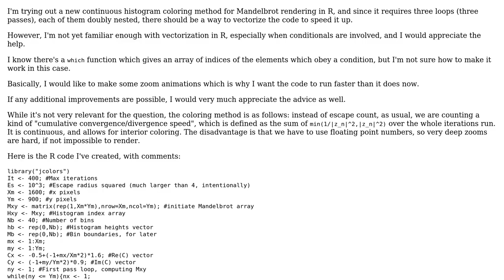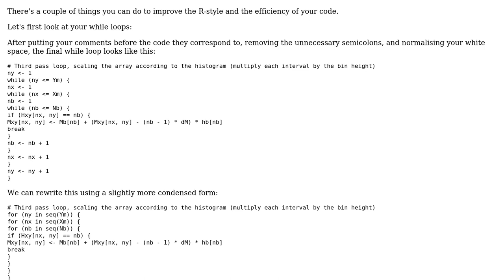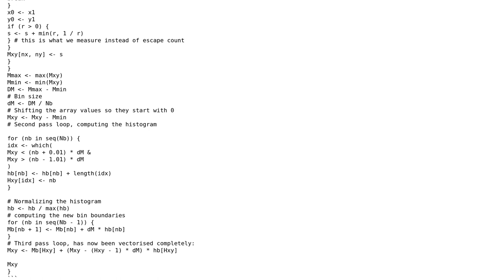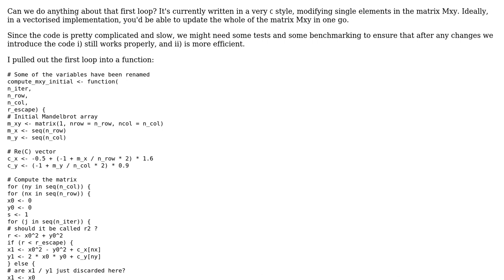Code Review: Mandelbrot rendering code in R (2 Solutions!!)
Code Review: Mandelbrot rendering code in R

With thanks & praise to God, and with thanks to the many people who have made this project possible! | Content (except music & images) licensed under CC BY-SA | Music | Images & others | With thanks to user Yuriy S user Russ Hyde and the Stack Exchange Network Trademarks are property of their respective owners. You are responsible for your own actions.